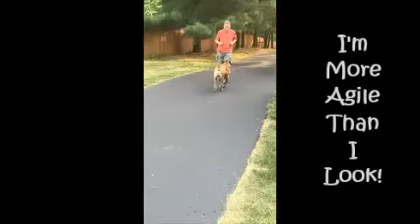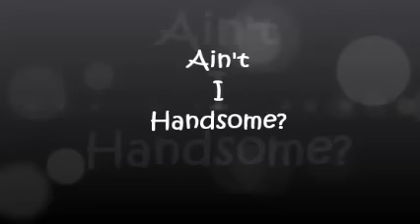Henry Needs A Home!! Columbus, OH